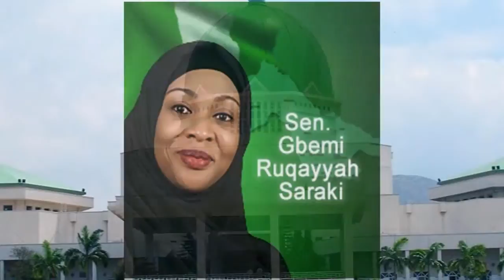APC FOUR x2641